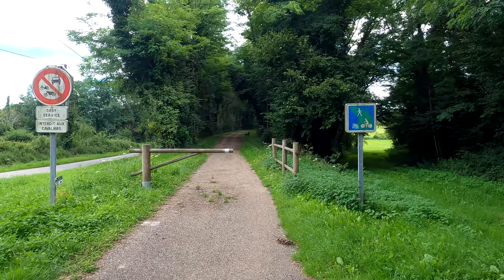The Loire Valley and Jura Mountains // World Bicycle Touring Episode 4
The Loire Valley was a huge highlight of our time touring in France - wonderful bike paths took us past incredible chateaux and lots of beautiful farmland. From the Loire Valley, we took some French cycling routes to travel to the Jura Mountains and on to Switzerland. We rode La Loire à Vélo, EuroVelo 6, and the Grande Traversée du Jura à Vélo.

We're Andrew and Jenny. We sold all our stuff, built our bicycles, and headed out on an around the world bicycle tour in May of 2021. We started our European tour in Paris, and we're currently in the Balkans.

Bicycle gear list below. We're running a mix of traditional panniers and bikepacking bags.

- 2020 Surly Ogres
- 36h Rohloff Speedhubs
- 36h Son 28 Dynamo hubs
- Ryde Andra 40 rims
- Marathon Mondial 29x2.0 DD tires
- Avid BB7 brakes, 200mm front, 160mm rear
- Sinewave Cycles Beacon headlight/USB charger
- Brooks B17 (Andrew) Terry Butterfly Century (Jenny) saddles
- Rogue Panda custom frame bags
- Ortlieb Back Rollers Plus rear panniers
- Bedrock Bags Hermosa front panniers
- Tubus racks
- Planet Bike AL fenders

Camera Gear:

- Fuji X-T4
- Fujinon 16-80 mm f/4
- Fujinon 23 mm f/2 prime